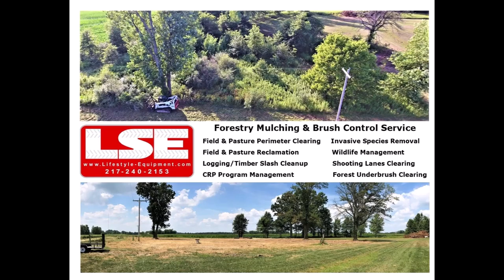Heavy Brush Clearing - LSE 2020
Clearing out a pasture that had been taken over by invasive species and underbrush. It was over 20' tall in most places.